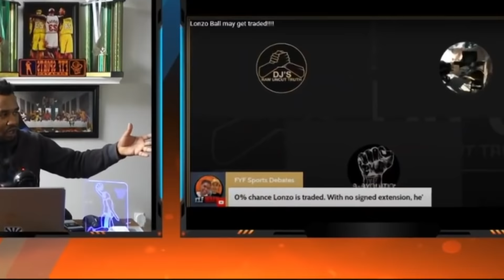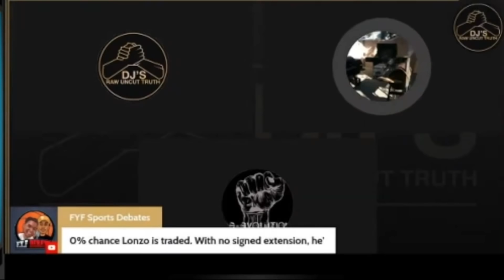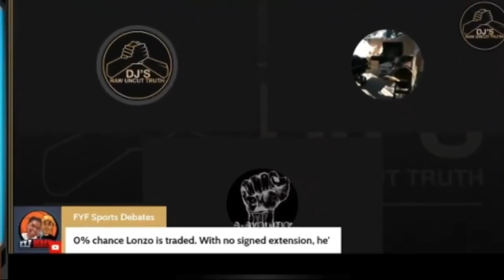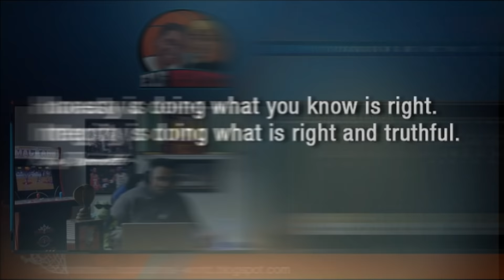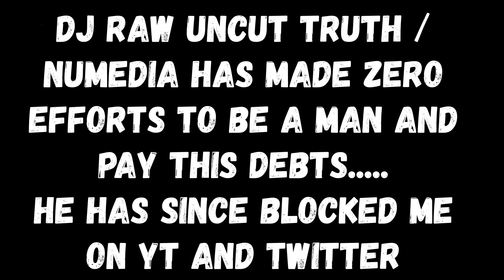NUMEDIA Nation United Tap Dances After Losing Bet, Fails to Pay Up| FLIGHTSPORTStv Your Thoughts?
NUMEDIA Nation United Tap Dances After Losing Bet, Fails to Pay Up

FLIGHTSPORTStv
LONZO BALL HAS TO MAKE THE BIGGEST DECISION OF HIS CAREER IN FREE AGENCY
LAMELO BALL WILL HAVE A SEASON OF THE AGES NEXT SEASON AFTER DRAFT
LONZO BALL WILL NOT JOIN LAMELO BALL & THE HORNETS AFTER DRAFT PICK

This video is all about NUMEDIA Nation United valuable information but also try to cover the following subject:
-NUMEDIA Nation United
-DJ gives the Raw and Uncut Truth
-FLIGHTSPORTStv
-Hoop Jargon
-AbTheHero
-BallFacts
-DKM

So you would like to find out more about NUMEDIA Nation United, I did too and here is the video that I created around this topic.
NUMEDIA Nation United intrigued me so I did some research study and created this YouTube video .
This channel has various other similar video clips about NUMEDIA Nation United, DJ gives the Raw and Uncut Truth and FLIGHTSPORTStv
If you were looking for more details about NUMEDIA Nation United or DJ gives the Raw and Uncut Truth did this video aid?
 Possibly you wish to comment listed below and let me know what else I can help you with or details on NUMEDIA Nation United.

NUMEDIA Nation United,NUMEDIA Nation United,DJ gives the Raw and Uncut Truth,FLIGHTSPORTStv,LAMELO BALL WILL HAVE A SEASON OF THE AGES NEXT SEASON AFTER DRAFT,Hoop Jargon,review NUMEDIA Nation United, honest opinion NUMEDIA Nation United